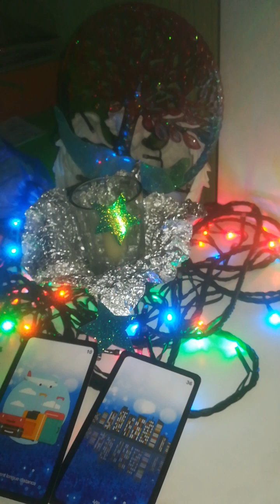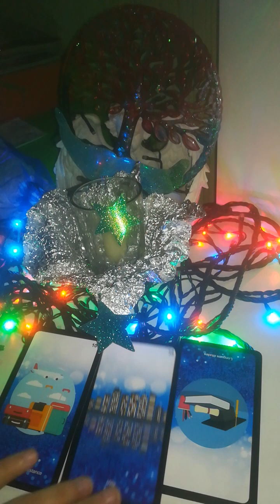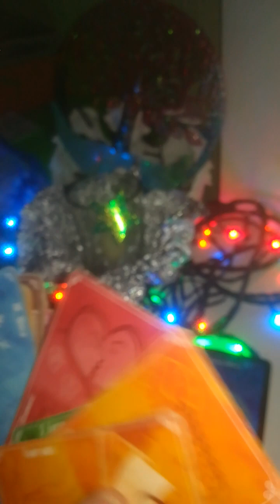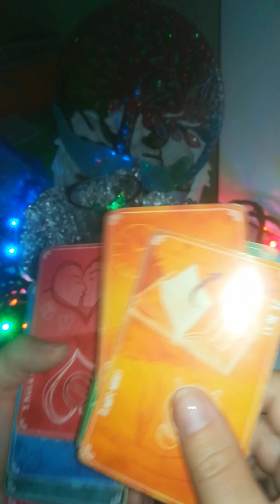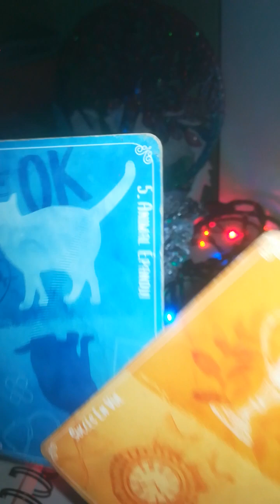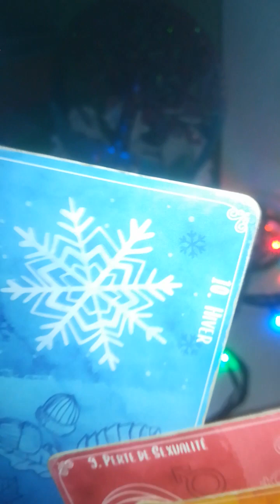15PROFequilibre pose situat°/VILLE appel tout bouge libérer blocage/récolte en cours aujourd'hui